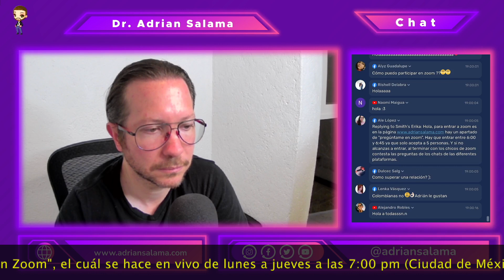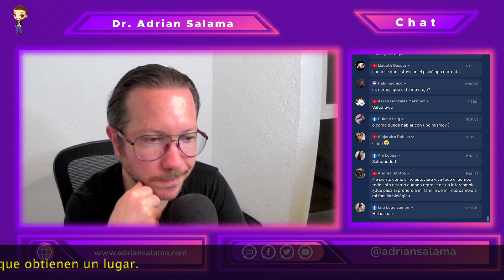Los Trastornos de la Conducta Alimentaria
Una de las peores enfermedades que pueden existir. Los Trastornos de la Conducta Alimentaria (TCA) una ve que llegan a la vida de una persona, difícilmente se va. En el siguiente video el Dr. Adrián Salama habla sobre los TCAs, además de cómo estos destruyen a la persona, y cuál puede ser una gran manera de empezar una relación. Si quieres saber más mira el siguiente video.